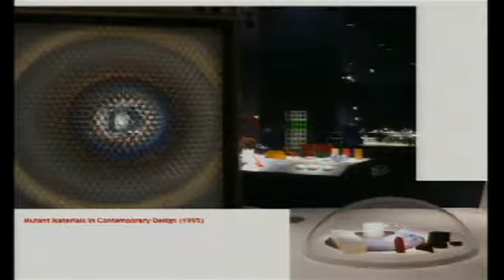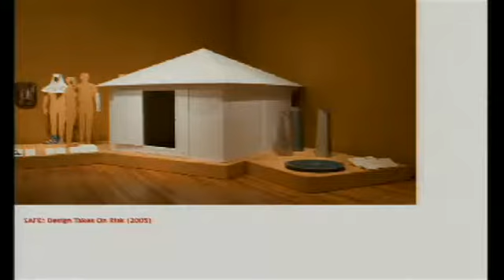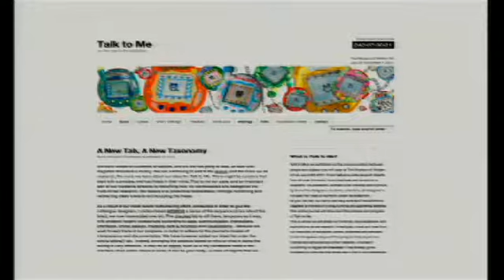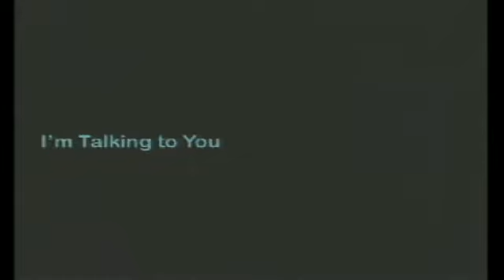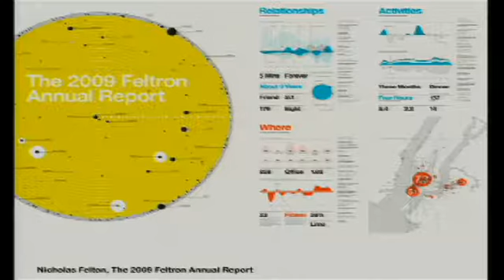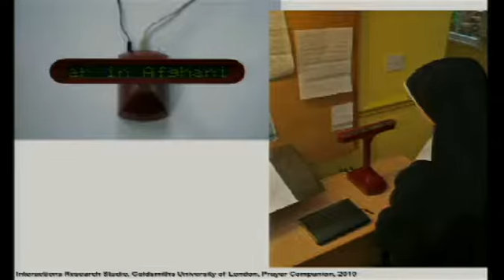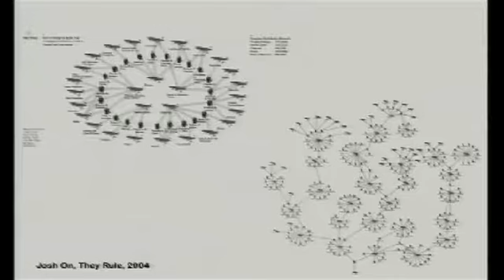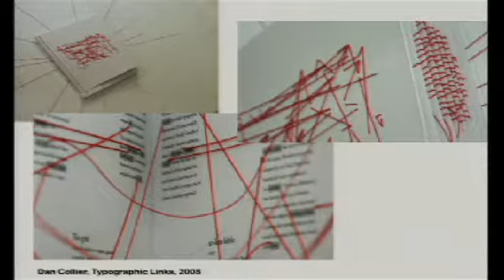Talk to Me: Design and Communication Between People and Objects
Paola Antonelli